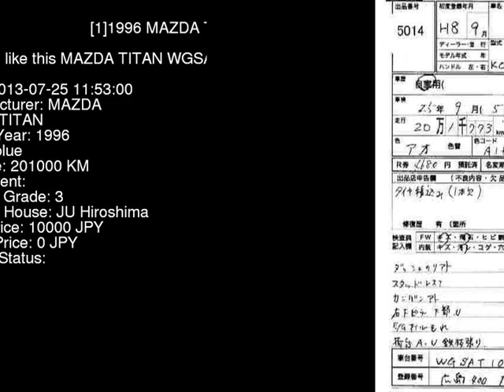1996 MAZDA TITAN WGSAT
the Authority on JDMs since 2007!  . Details on this car from auction in Japan